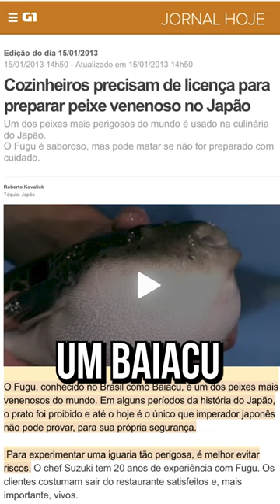CUIDADO COM O BAIACU!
Conteúdo apoiado por Oceanic Aquarium.